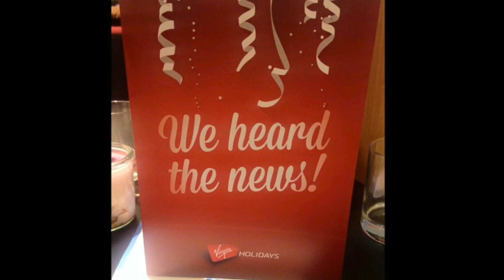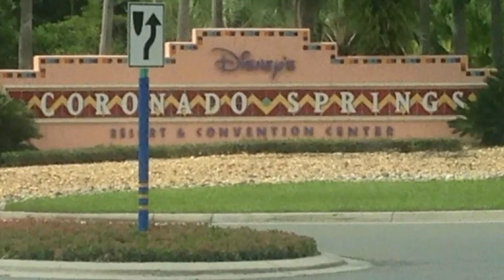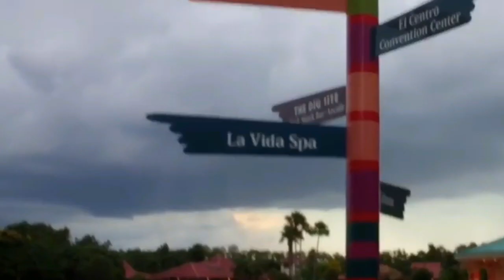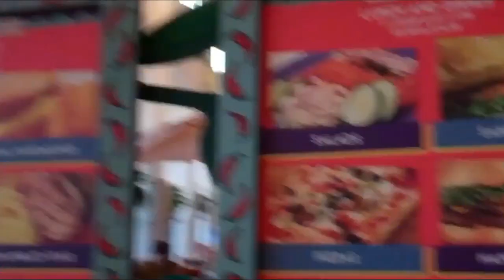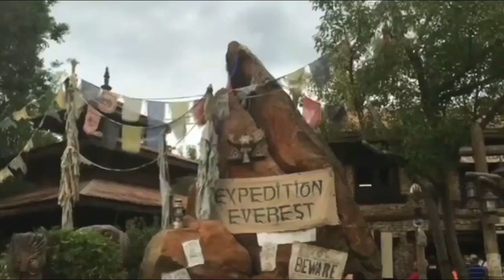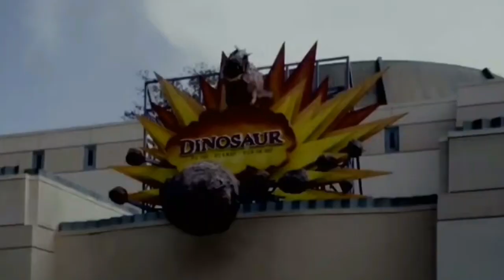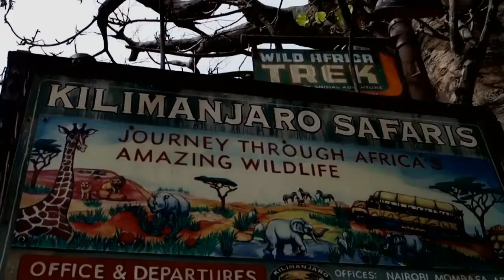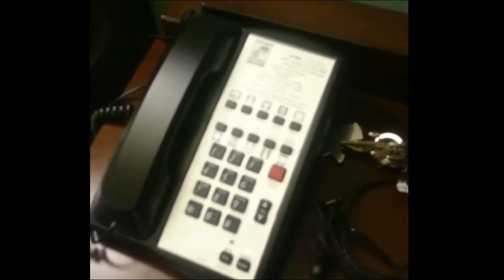Honeymoon June/July 2016 - Disney World & New York - Day 1 - Travel Day & Animal Kingdom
So I have finally edited my Honeymoon Vlogs, I unfortunately lost a lot of footage as I accidentally deleted it off of my memory card however I was able to retrieve some of it. I also had footage which I had recorded on my phone and also my Ipod plus Lawrence had some footage he had filmed on his camera and his phone so I have managed to piece together vlogs by combining all that footage together.  This Vlog is our travel day, we travelled from Manchester to Orlando with Virgin and as it was our honeymoon we decided to use their V room.  We stayed at Disney's Coronado Springs resort and i have included a room tour in this video.  We also went to Animal Kingdom on our first day and manged to ride Expedition Everest, Dinosaur and We went on the Kilimanjaro Surfari.  When we got back to our room after a very long day we had a lovely message left for us from Mickey & Minnie.

I am going to try and upload a vlog every Sunday & Wednesday